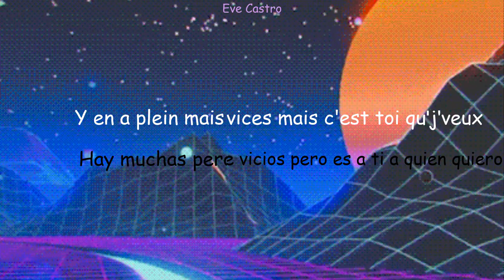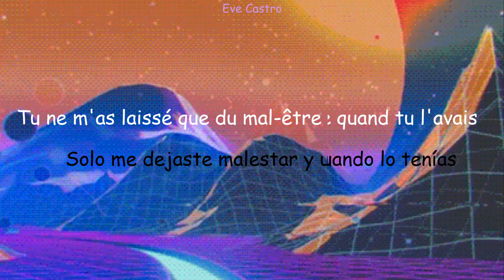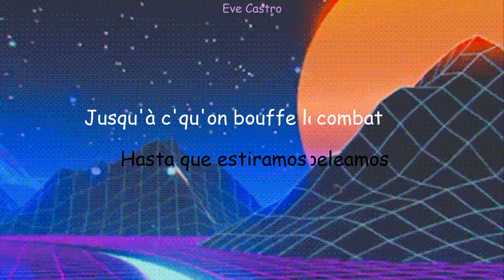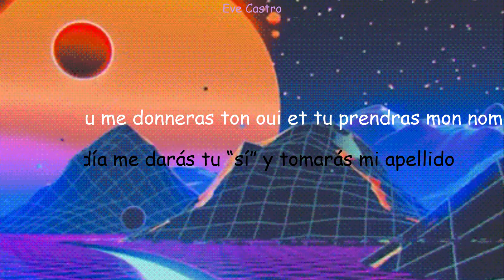Dans l'univers- Nekfeu, Vanessa Paradis/ Traducción en español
Letra en francés y en español
Paroles en français et en espagnol

Gracias a Melococo por su ayuda 😉
Merci à Melococo pour son aide 😉